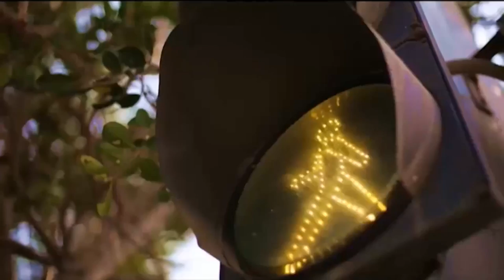City @ 10 | Naima Butt | 3 November 2017 | City42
Host: Seemal Hashmi

Guest: Naima Butt